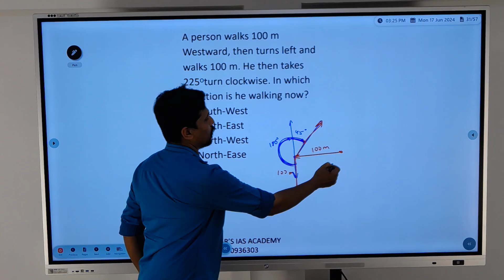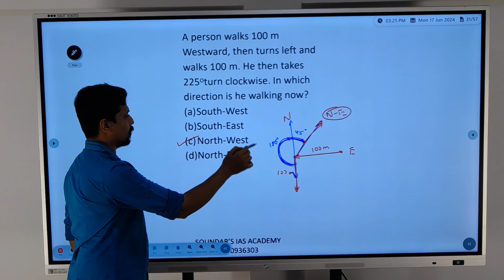UPSC CSAT 2024 - DIRECTION PROBLEM AND ITS SOLUTION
47. A person walks 100 m Westward, then turns left and walks 100 m. He then takes 225* turn clockwise. In which direction is he walking now?
(a) South-West
(b) South-East
(d) North-East